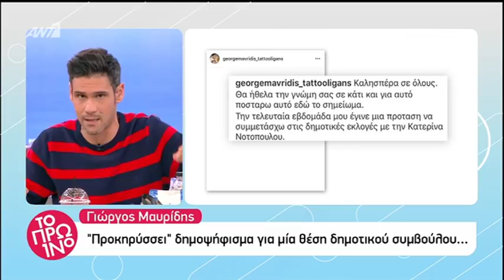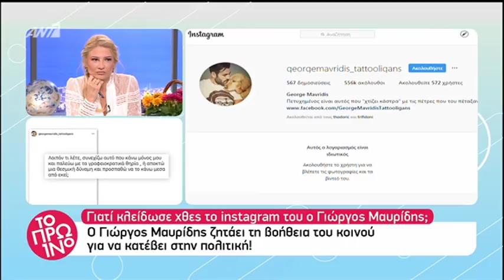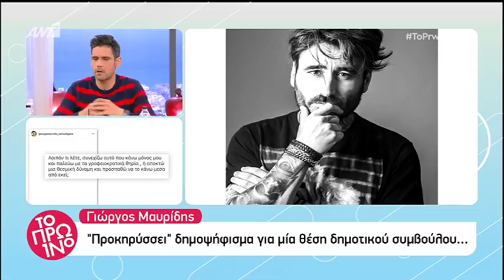Το Πρωινό: Ο Γιώργος Μαυρίδης θα ασχοληθεί με την πολιτική;